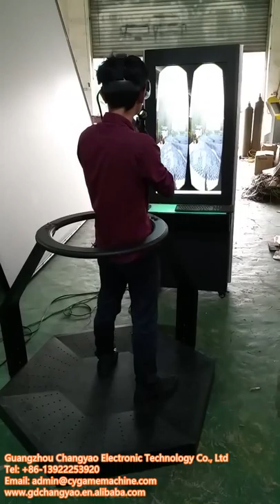Hot Selling 2016 Newest VR Shooting Virtual Reality Game Machine